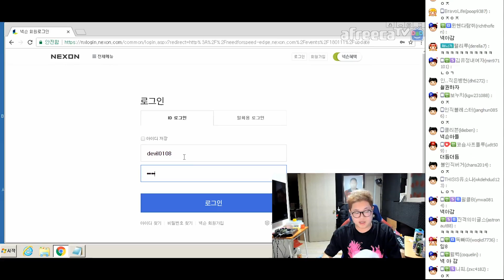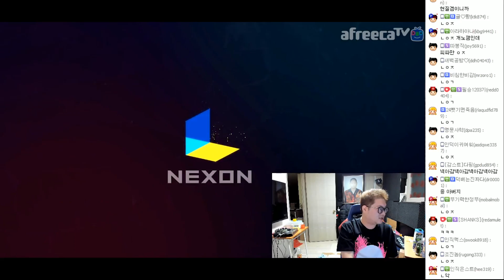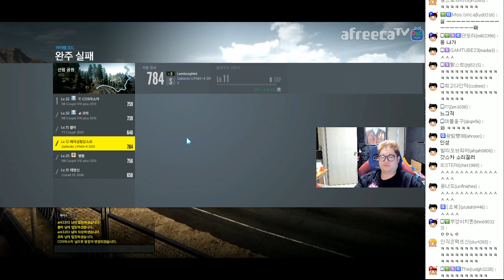감스트 : 니드포스피드 통곡의 벽 퍼디치 듀오 | 방종VS12시간 방송 내기 #1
니드포스피드 통곡의 벽 퍼디치 듀오 | 방종VS12시간 방송 내기 #1